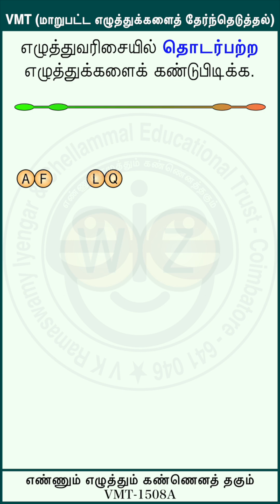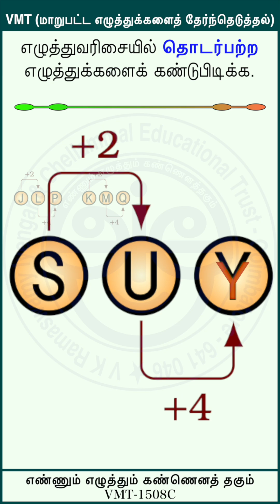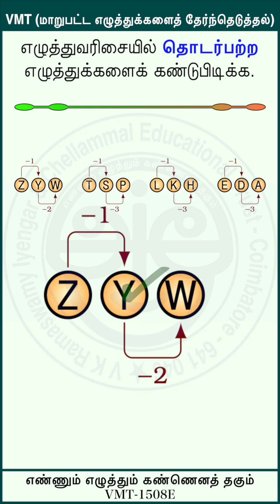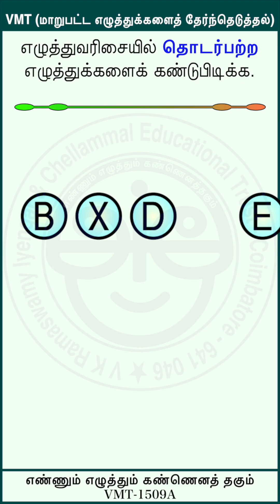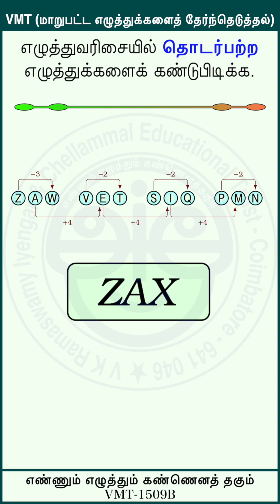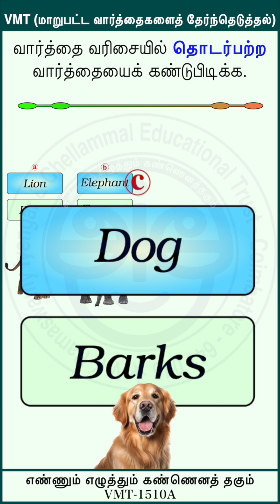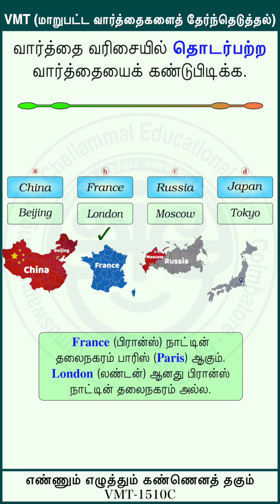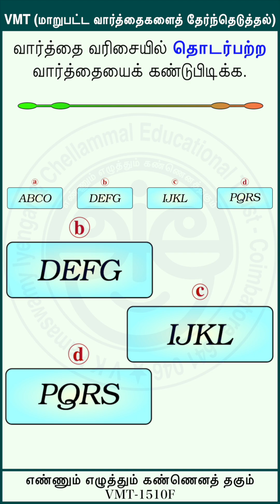VMT-1508-1510-6d MathsMadeSweet MMS MAT NMMS TRSTSE NTSE TRUST IBPS SSC TNPSC RRB UPSC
1500 - மாறுபட்ட எழுத்து / வார்த்தையைத் தேர்ந்தெடுத்தல் (6) Odd one out - Letters / Words

VISION : கல்வியே ஒருவருடைய நிலையான செல்வம். கல்வியால் மட்டுமே ஒரு சமுதாயம் மேம்பாடு அடையும். சிறந்த கல்வியை தொழில்நுட்பத்தின் வாயிலாக, எளிமையான வடிவில் அனைவரிடமும் சென்று சேர்ப்பதே எங்களின் தலையாய நோக்கம்.

MISSION : இந்தக் காணொளியானது அரசுப் பள்ளி ஆசிரியர்கள் மற்றும் மாணவர்களைக் கருத்தில் கொண்டு உருவாக்கப்பட்டுள்ளது. தமிழக அரசின் சமச்சீர் கல்வி பாடத்திட்டத்தை முழுமையாகவும், எளிய வடிவிலும் அவர்களுக்கு சென்றுசேர்ப்பதே எங்களின் இலக்கு. அதனை நிறைவு செய்ய, தொழில் நுட்பங்களின் உதவியுடன், சிறந்த எடுத்துக்காட்டுகளோடு  பாடங்கள் காணொளிகளாக உருவாக்கப்பட்டுள்ளன. தரமான கல்வியை எளிதாக அனைவரும் பெறவேண்டும் என்பதே எங்களது குறிக்கோள்.